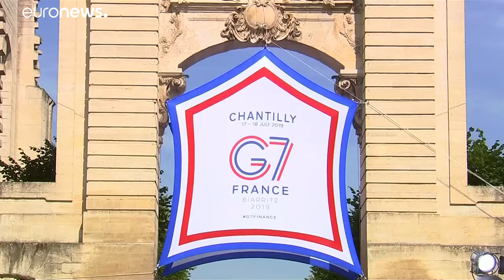Fiscalidade digital na reunião do G7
Ministros de Finanças do grupo reúnem-se durante dois dias em Chantilly, perto de Paris…